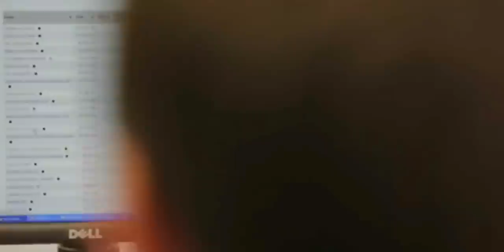Colère en Amérique - Extrait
Apparence de Moneyocracy dans le documentaire Canadien réalisé par Yves Lévesque &
Julian Sher - CBC "Colère en Amérique".